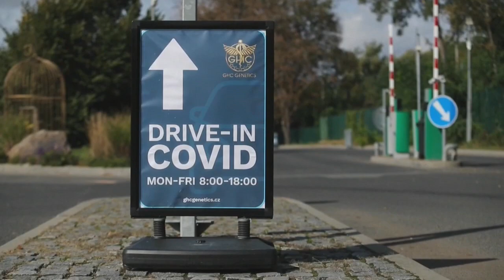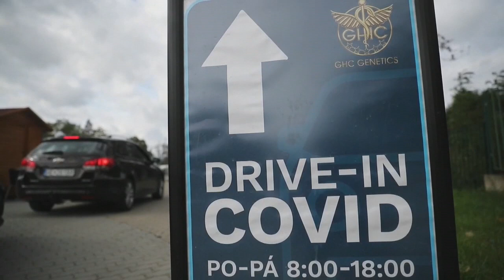República Checa encabeza los contagios de COVID en la UE con un nuevo récord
La República Checa registró 5.335 contagios de COVID-19 en las últimas 24 horas, la cifra más alta desde el inicio de la pandemia, lo que sitúa al país centroeuropeo a la cabeza de la Unión Europea (UE) en el número de infectados por población.

¡Visítenos!